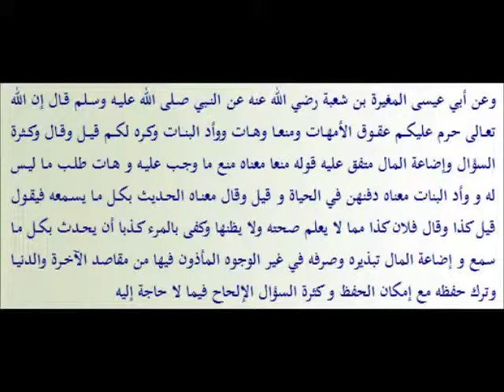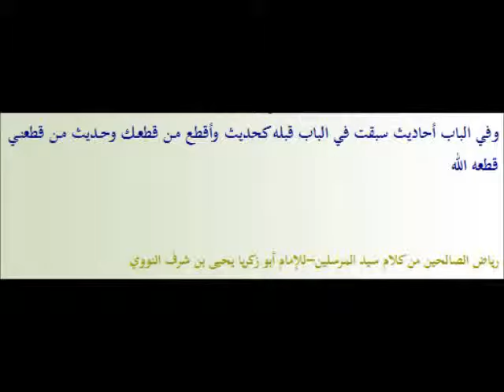L'interdiction d'être ingrat envers ses parents | Jardins des vertueux (41) An-Nawawi | vostfr